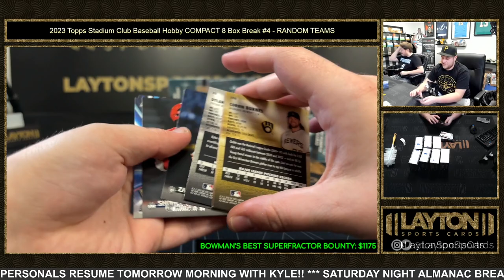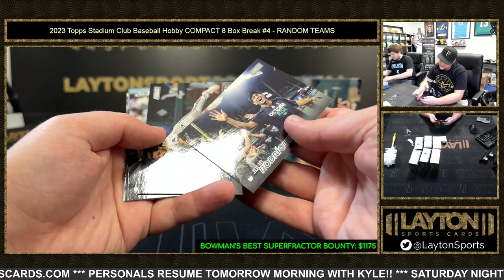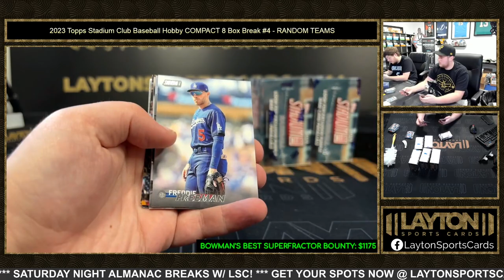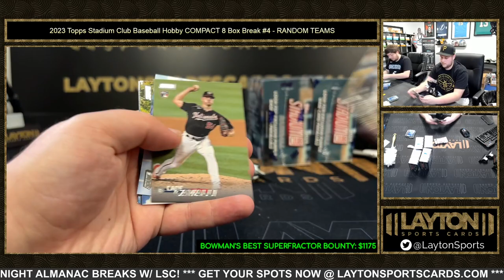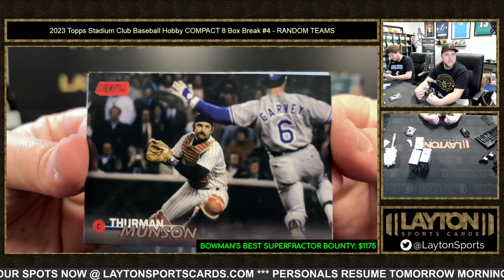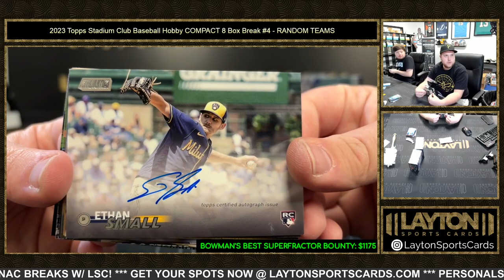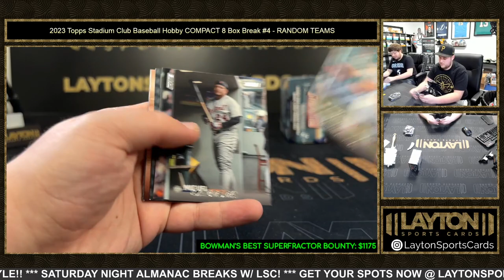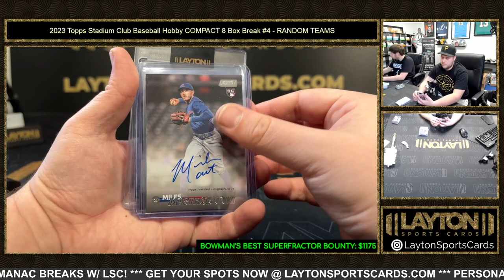2023 Topps Stadium Club Baseball Hobby COMPACT 8 Box Break #4 RANDOM TEAMS